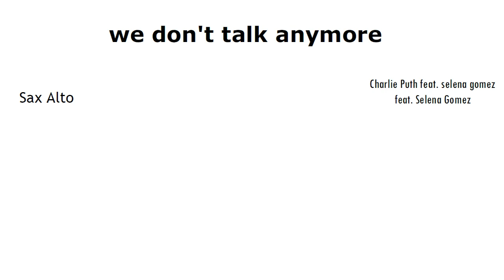We Don't Talk Anymore - Charlie Puth (COVER SAX ALTO)